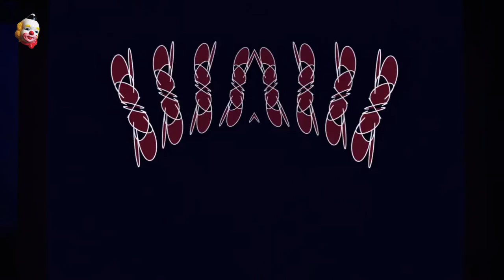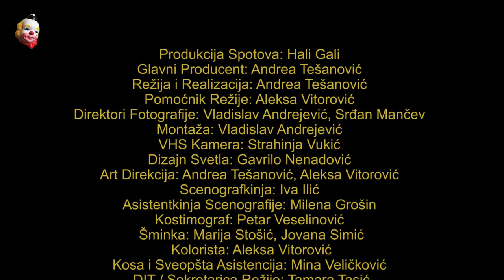Muzička Atrakcija (a music film by Hali Gali)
MUZIČKA ATRAKCIJA je film u kojem noseće uloge nose bendovi sa HALI GALI KOMPILACIJE.

MUSICAL ATTRACTION is a mockumentary starring bands from the HALI GALI COMPILATION.

Produkcija • Produced by: Hali Gali
Producent • Producer: Andrea Tešanović
Director • Režija: Andrea Tešanović
Assistant director • Pomoćnik režije: Aleksa Vitorović
Directors of Photography • Direktori fotografije: Vladislav Andrejević, Srđan Mančev
Montaža • Editing: Vladislav Andrejević
VHS Footage • VHS kamera: Strahinja Vukić
Light design • Dizajn svetla: Gavrilo Nenadović
Art direction • Art direkcija: Andrea Tešanović, Aleksa Vitorović
Scenography • Scenografkinja: Iva Ilić
Assistant scenographer • Asistentkinja scenografije: Milena Grošin
Costume • Kostimograf: Petar Veselinović
Make-up • Šminka: Marija Stošić, Jovana Simić
Hair and overall assistance • Kosa i sveopšta asistencija: Mina Veličković
DIT • Sekretarica režije: Tamara Tasić
Sound • Snimatelj zvuka: Andrej Mladenović
Sound design • Dizajn zvuka: Veljko Milinković
Color correction • Kolor korekcija: Aleksa Vitorović
Graphics • Pokretne grafike: Aleksa Vitorović
Collages in the graphics • Kolaži iz pokretnih grafika: Tamara Tasić
Jingle • Džingl: Veljko Milinković
Production assistants • Asistenti produkcije: Marko Radojković, Aleksa Nedić, Anđela Jevtović
Performers • Performeri: Marijana Janković, Strahinja Tabaković
Host • Voditelj: Osman Ahmed

Big thanks to Kišobran, Elektropionir, RTS, Pop depresija, Drugstore, Dim, KC Grad, Nikola Marinković, Nenad Vujanović, Kristina Simić and all other friends of this project.

Zahvaljujemo se Kišobranu, Elektropioniru, RTS-u, Pop depresiji, Drugstore-u, Dim-u, KC Gradu-u, Nikoli Marinkoviću, Nenadu Vujanoviću, Kristini Simić te ostalim drugarima projekta.

Compilation was recorded at Down There Studios in Belgrade • Kompilacija je snimana u Down There Studios u Beogradu

Recording, Mix, Master: Uroš Milkić